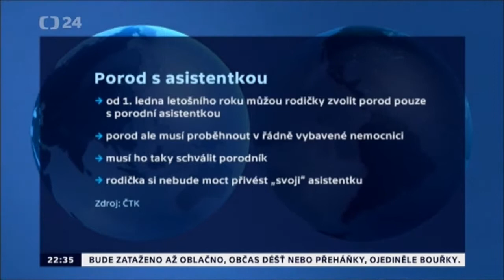Němeček: Porody s asistentkou se vyjasní v odborné debatě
Svatopluk Němeček, ministr zdravotnictví za ČSSD o zřízení komise porodních asistentek, která by měla vytvořit pravidla pro jejich další vzdělávání a případně umožnit, aby ženy mohly v porodnici rodit s asistentkou, kterou si vybraly.